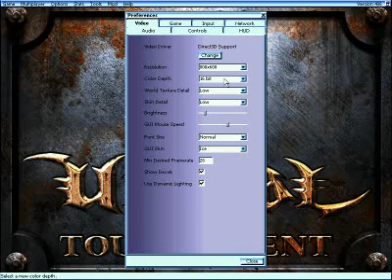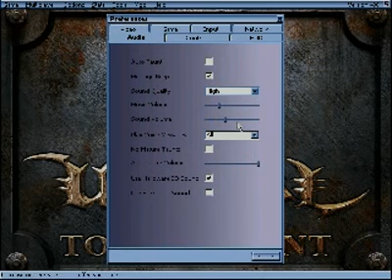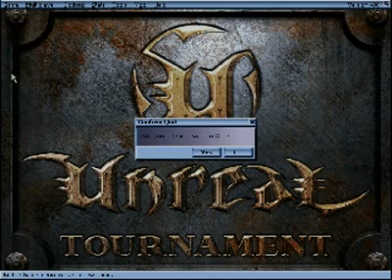Barney Rape isn't Funny. JF-T Plays a Classic FPS! - UT GOTY Edition Episode 1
I Love this game so i did an LP series on it.

Favouriting/Liking helps me alot!

I Forgot that i made this before Quake 2 ended xD